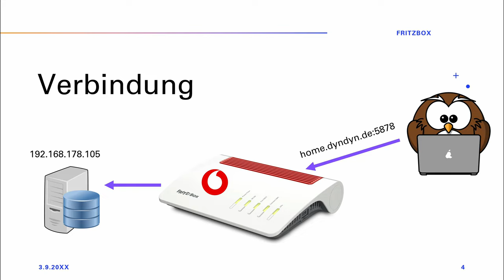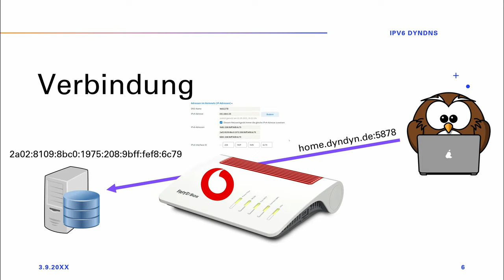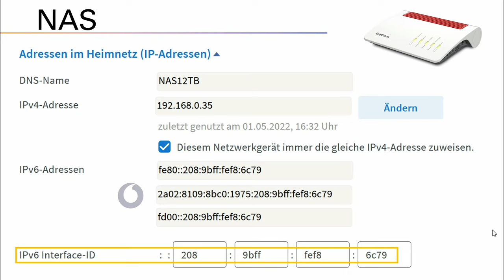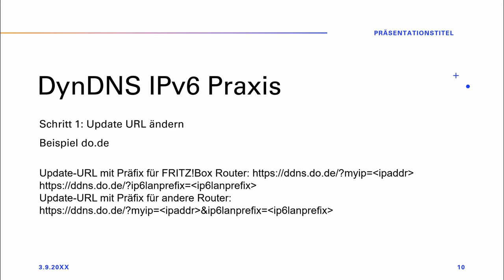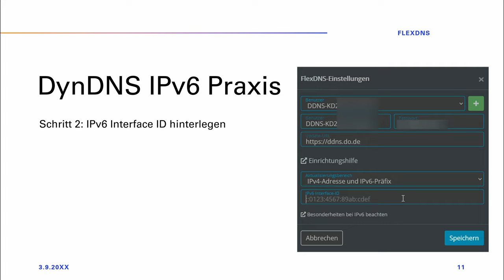IPv6 Adresse mit DynDNS und LAN Präfix synchronisieren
mehrere FlexDNS Domains für 5,88€ * / Jahr (Werbung)
00:00 Intro
00:36 Inhalt
01:09 DynDNS und IPv4
03:23 DynDNS und IPv6 (Präfix)
05:47 Praxisbeispiel
In diesem Video erklärt welche Besonderheiten es bei IPv6 im Heimnetz gibt.
Wer seine IPv6 Adresse synchronisieren will brauch nun pro Gerät eine eigene Domain.

Wikipedia:
Das Internet Protocol Version 6 (IPv6), früher auch Internet Protocol next Generation (IPng) genannt, ist ein von der Internet Engineering Task Force (IETF) seit 1998 standardisiertes Verfahren zur Übertragung von Daten in paketvermittelnden Rechnernetzen, insbesondere dem Internet. In diesen Netzen werden die Daten in Paketen versendet, in welchen nach einem Schichtenmodell Steuerinformationen verschiedener Netzwerkprotokolle ineinander verschachtelt um die eigentlichen Nutzdaten herum übertragen werden. IPv6 stellt als Protokoll der Vermittlungsschicht (Schicht 3 des OSI-Modells) im Rahmen der Internetprotokollfamilie eine über Teilnetze hinweg gültige 128-Bit-Adressierung der beteiligten Netzwerkelemente (Rechner oder Router) her. Ferner regelt es unter Verwendung dieser Adressen den Vorgang der Paketweiterleitung zwischen Teilnetzen (Routing). Die Teilnetze können so mit verschiedenen Protokollen unterer Schichten betrieben werden, die deren unterschiedlichen physikalischen und administrativen Gegebenheiten Rechnung tragen.

Im Internet soll IPv6 im Laufe der Zeit die Version 4 des Internet Protocols vollständig ablösen, da es eine deutlich größere Zahl möglicher Adressen bietet, die bei IPv4 zu erschöpfen drohen. Kritiker befürchten ein Zurückdrängen der Anonymität im Internet durch die nun mögliche zeitlich stabilere und weiter reichende öffentliche Adressierung. Befürworter bemängeln die zögerliche Einführung von IPv6 angesichts der ausgelaufenen IPv4-Adressvergabe in allen Kontinenten bis auf Afrika. Zugriffe auf Google von Nutzern aus Deutschland verwendeten im April 2022 IPv6 zu etwa 60 %.

* Preis wurde erhöht auf 0,49€ / Monat. Stand 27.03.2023